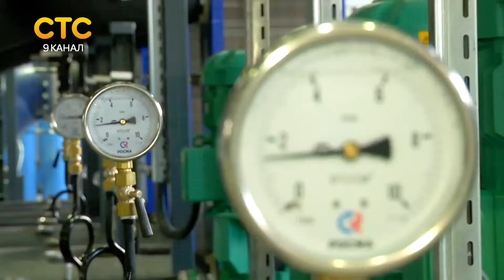Открытие котельной в п. Радужный